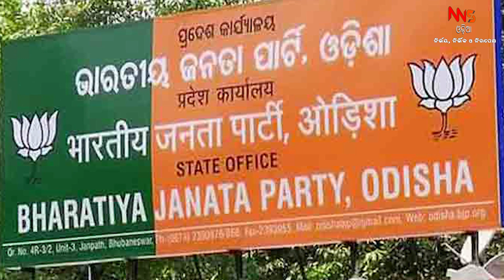ଅତନୁ IN ଅନୁଭବ OUT || ODISHA NEWS || ODIA NEWS || KENDRAPADA